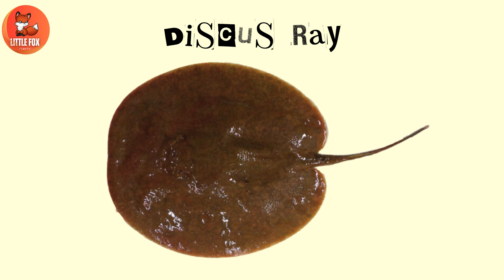Different Types of River Stingrays Species Name in English for kids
Today, we're exploring the fascinating and mysterious world of river stingrays!  Let's dive into the different species of river stingrays and uncover their amazing characteristics!

First up, we have the Pacific Whiptail Stingray (Himantura pacifica). Found in the coastal waters and rivers of the Pacific region, these stingrays are known for their long, slender tails.

Next, we'll introduce the Chupare Stingray (Styracura schmardae). These stingrays inhabit the warm waters of Central and South America.

Our journey continues with the Discus Ray (Potamotrygon discu). Known for their round, disc-like bodies, these stingrays are found in the Amazon Basin.

We’ll also meet the Great River Stingray (Himantura chaophraya), one of the largest freshwater stingrays.

Next, we have the Antenna Ray (Potamotrygon henlei). These rays are known for their long, whisker-like appendages.

The Short-Tailed River Stingray (Potamotrygon brachyura), native to the rivers of South America, is known for its short, stout tail.

Following this, the Largespotted River Stingray (Potamotrygon falkneri), recognized by its large, eye-catching spots, will capture our interest. These rays are found in the Paraná-Paraguay River systems.

The Bigtooth River Stingray (Potamotrygon henlei), known for its prominent teeth, will also be on our list.

The Porcupine River Stingray (Potamotrygon hystrix), with its spiny appearance, is another species we’ll discuss.

The Xingu River Ray (Potamotrygon leopoldi), known for its stunning black and white patterns, and the Magdalena River Stingray (Potamotrygon magdalenae),.

Other fascinating species include the Ocellate River Stingray (Potamotrygon motoro), the Smooth Back River Stingray (Potamotrygon orbignyi), and the Tiger River Stingray (Potamotrygon tigrina), each with their unique adaptations and beauty.

Let’s explore the wild world of river stingrays together! 🌊🌟

Commonwikipedia.org
 Wikipedia.org